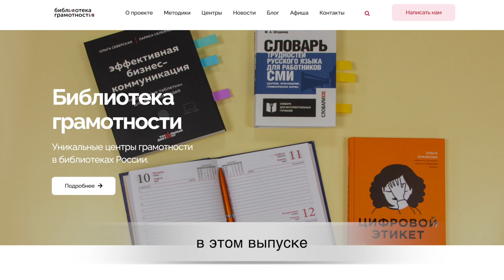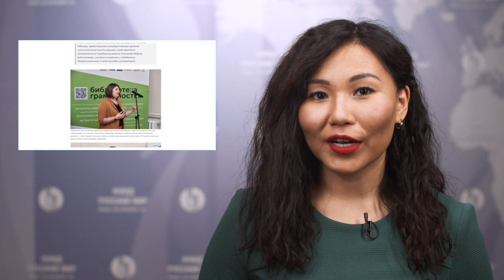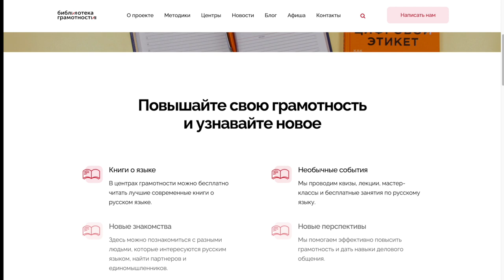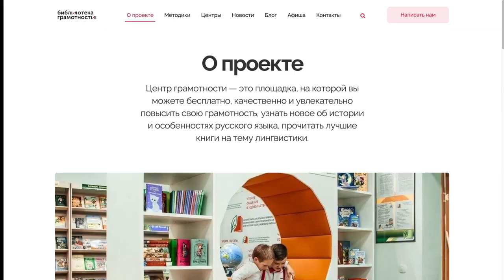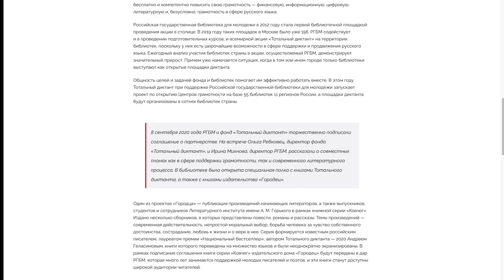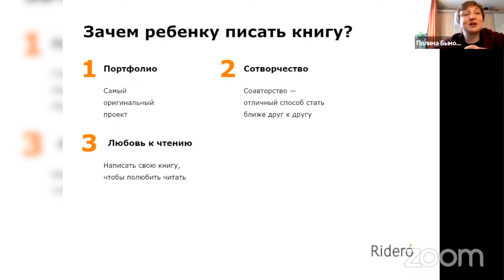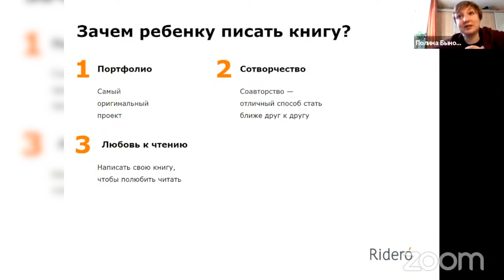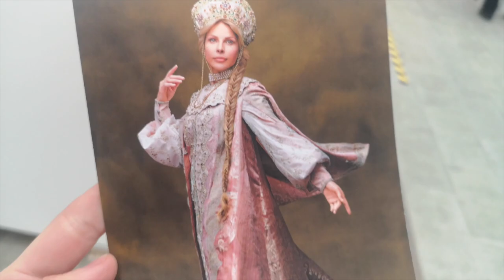Новости Русского мира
В этом выпуске:

- Президент Белоруссии рассказал о национальной ценности русского языка;

- В регионах России появятся центры грамотности;

- Стили народов мира, украшения и арт-искусство представили отечественные дизайнеры;

- В честь 60-летия празднования полёта Юрия Гагарина в космос, мы, совместно с Телестудией Роскосмоса продолжаем рассказывать о главных новостях в космической сфере. В этот раз вы сможете увидеть, как выглядит вблизи самая таинственная и загадочная планета Солнечной системы.